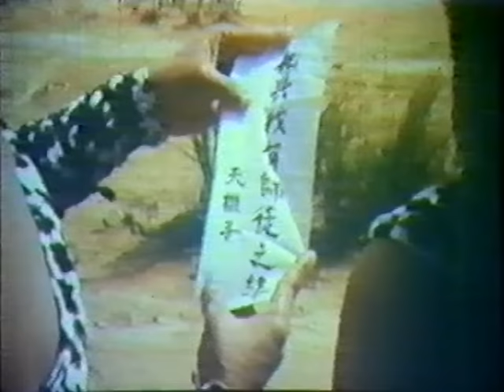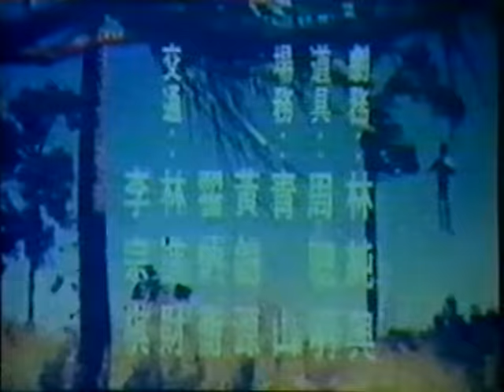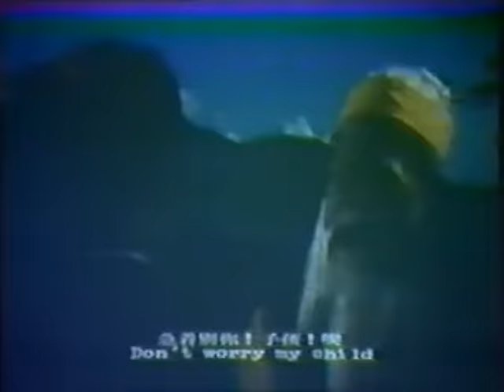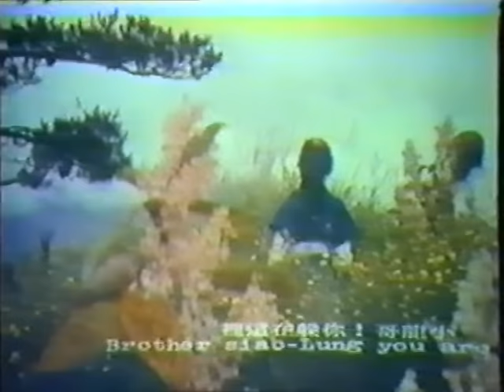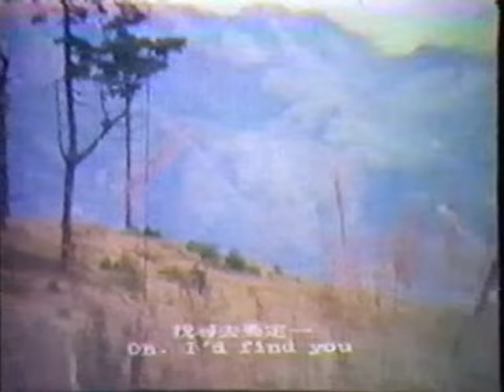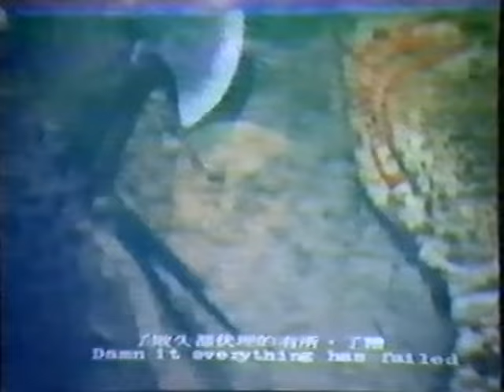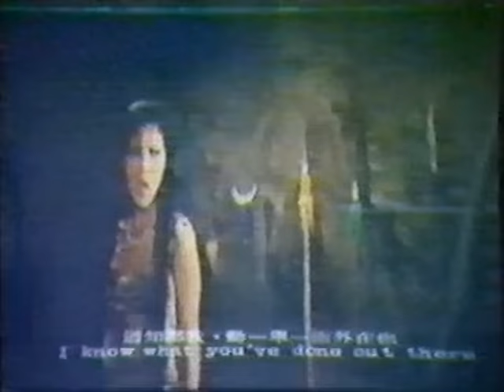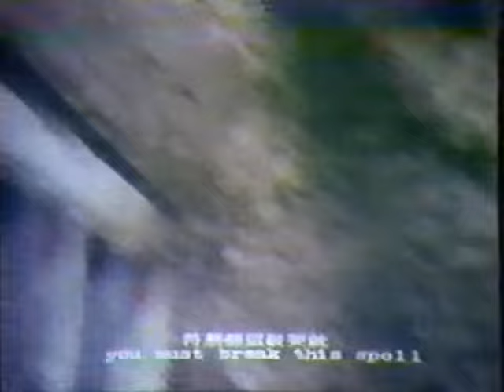Wu Tang Collection - Magic Kung Fu Kid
Director: Yu Han-Hsiang
Cast: Lan Bao, Yueh Yang, Wang Tai Liang

A young child is blessed with special magical super powers that enable him to fight and fight demons , monsters and wizards that are trying to destroy China.